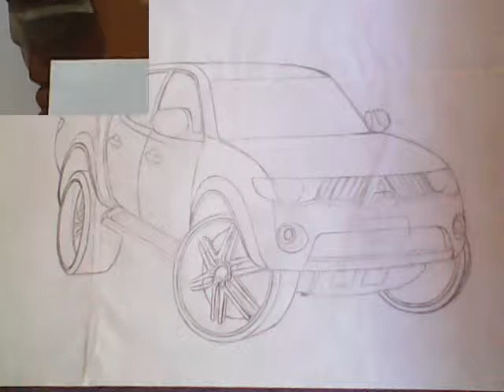Desenhos de Carros.wmv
este é meu primeiro video de desenhos de carros...em breve mais desenhos.